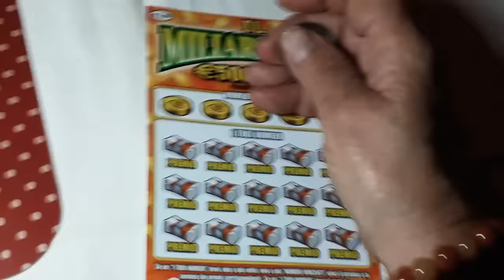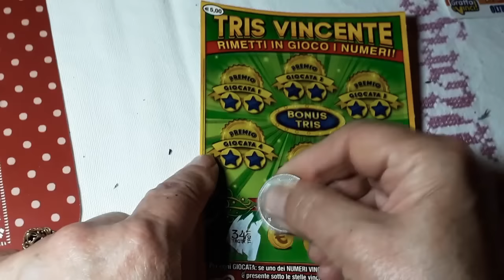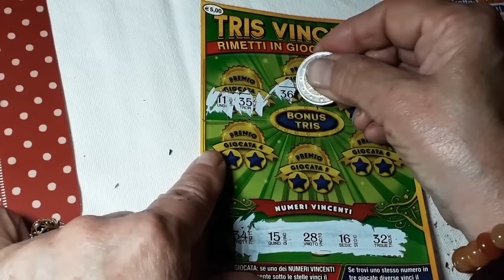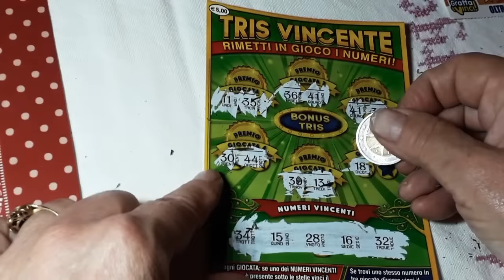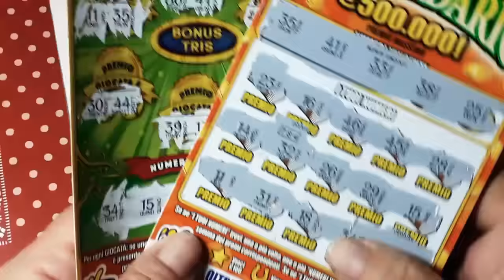Auguri a tutte le donne con biglietti misti🍀🌾🌹🌾🍀